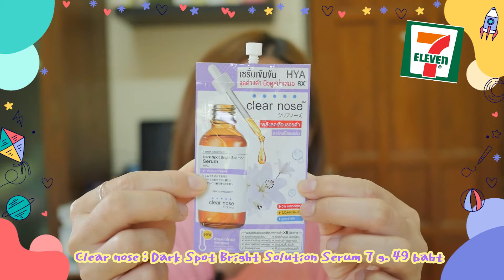* รีวิว * ใหม่ Clear Nose ซองม่วง 💜 Dark Spot Bright Soultion Serum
ชื่อสินค้า:  Clear Nose Dark Spot Bright Soultion Serum

ซื้อมาจาก: ศูนย์รวมเครื่องสำอางค์   / 7-11

ราคา:  49    บาท              ปริมาน:   7 g.

ความพิเศษ คือ  ❌ ไม่มีแอลกอฮอล์

💰ซื้อสินค้าในคลิป สั่งออนไลน์ได้ที่

รายละเอียดสินค้า:

Ninie Channel  รับรีวิวสกินแคร์ เครื่องสำอางค์ ทั้งแบรนด์ใน-ต่างประเทศ และสินค้าจาก7-11

เลือกซื้อสินค้าพรี-พร้อมส่ง shopee/เพจ  ค้นหาคำว่า  kim online shopping